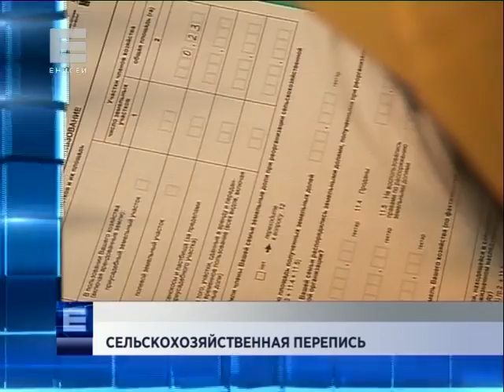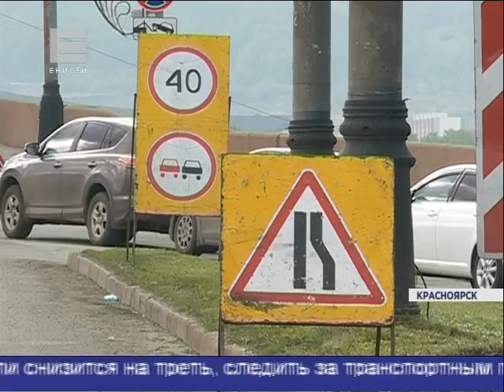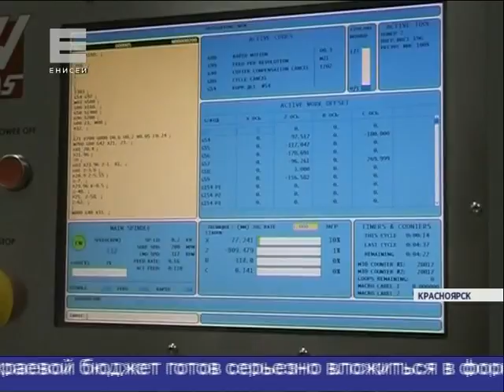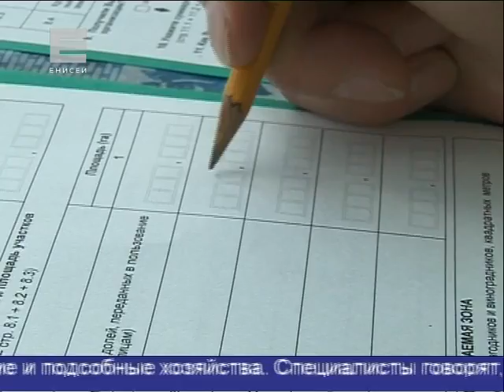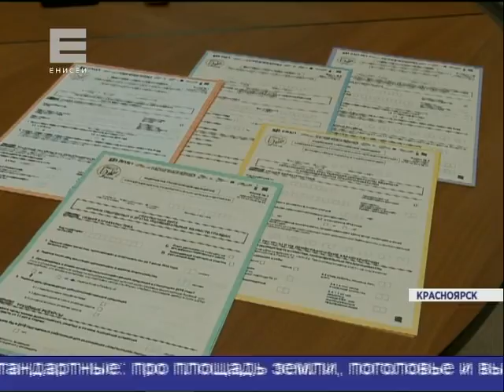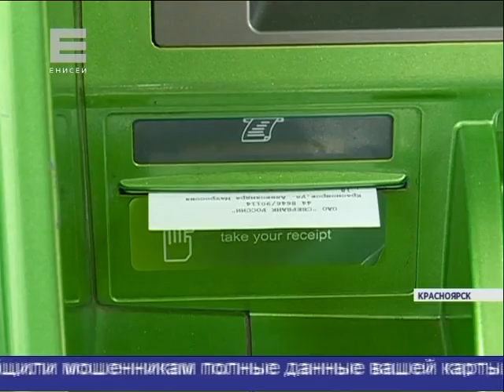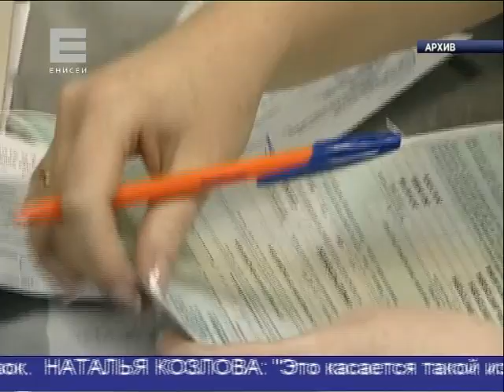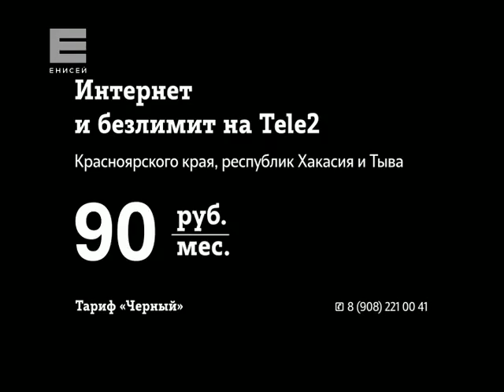Новости от 02.06.16